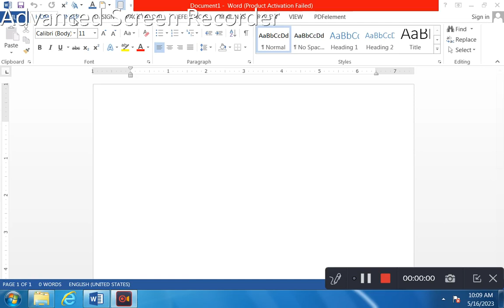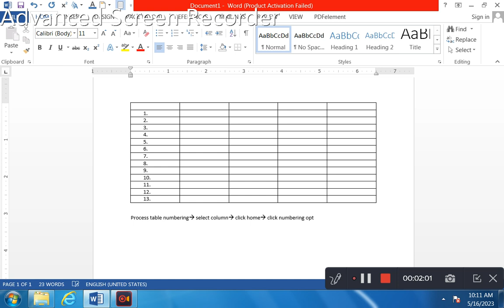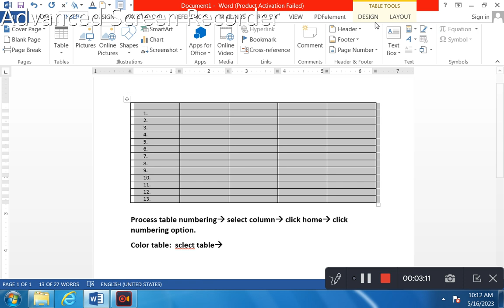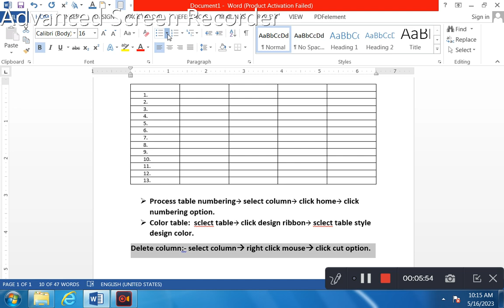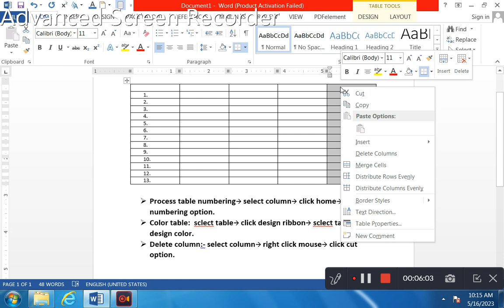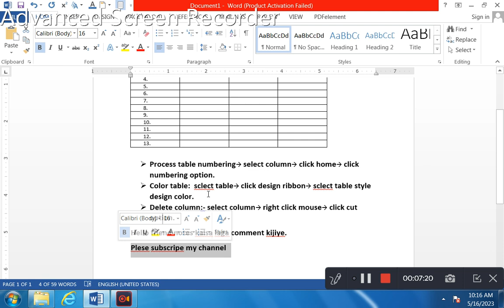Table column Numbering set